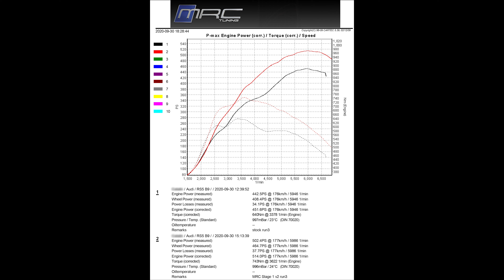Audi RS5 B9 - MRC Stage 1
Stock: 451PS / 640Nm
MRC: 514PS / 743Nm
Mods: K&N filter